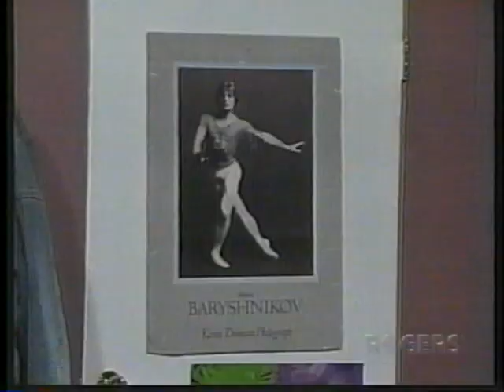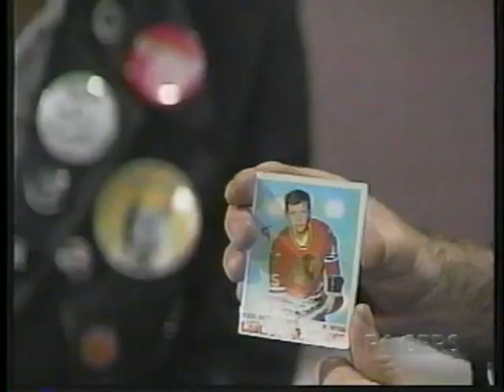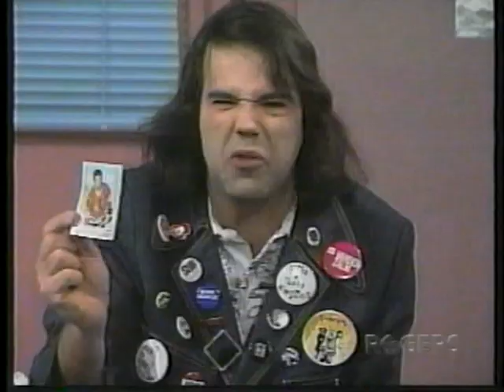Nardwuar the Human Serviette on The Froome Room (1996)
1996 episode of 'The Froome Room', a cable show from Vancouver, BC, Canada.

Guest:
Nardwuar the Human Serviette [C.I.T.R. 101.9 FM]